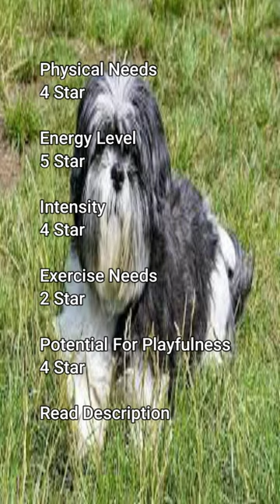Stat Facts: The Ratings For Owning An Affen Tzu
When looking for an animal you want to know a lot about it before getting it. Well here I have legit rating to tell you how well that animal is with good or bad with certain subjects